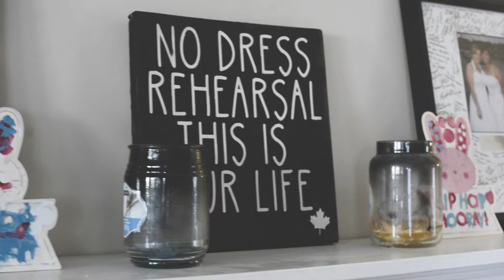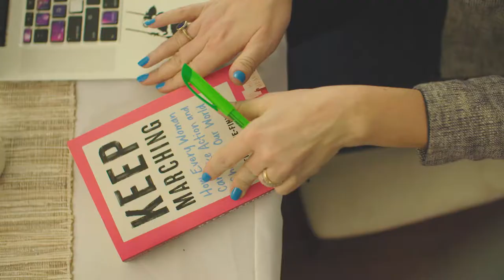Keep Marching Book Trailer